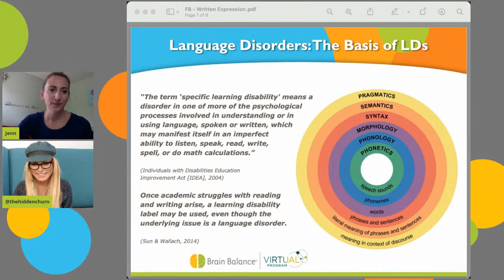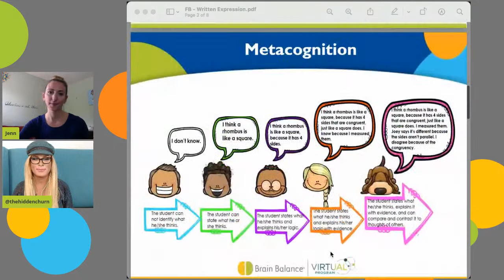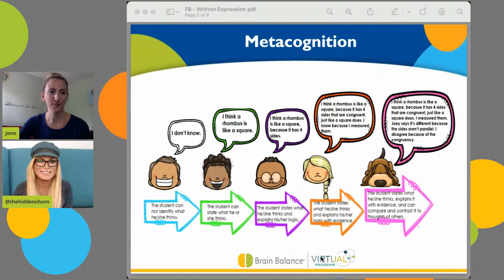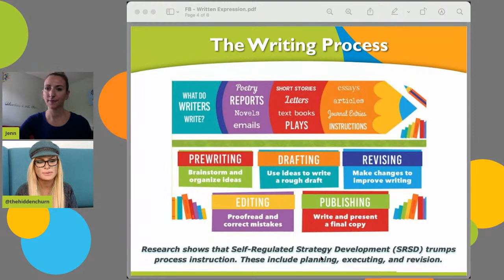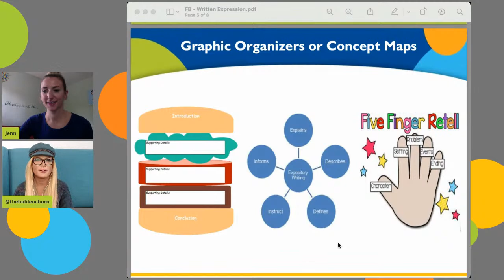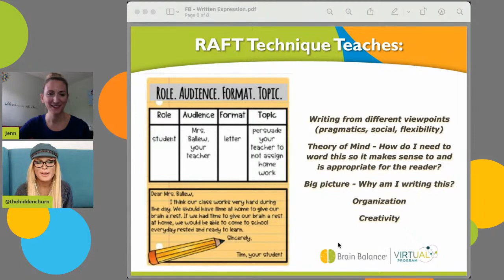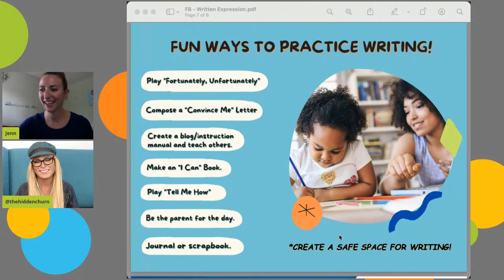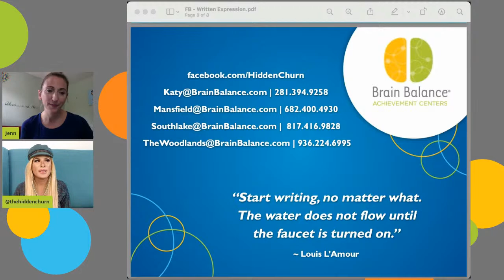Struggles With Written Expression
Many students express themselves well when speaking, yet it doesn’t translate to writing. If your kids make excuses or are unproductive during homework time or have trouble organizing and expressing their thoughts clearly on paper, this indicates a learning difference that commonly co-exists with dyslexia or ADHD. Join us to learn the many skills required for writing that underlie these issues and what you can do to help!